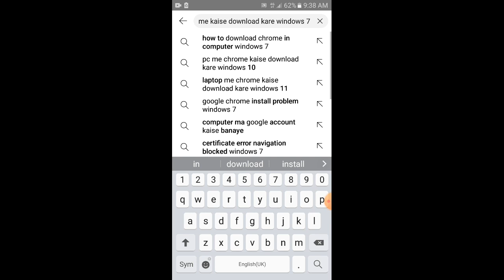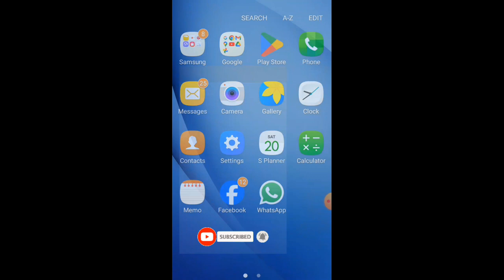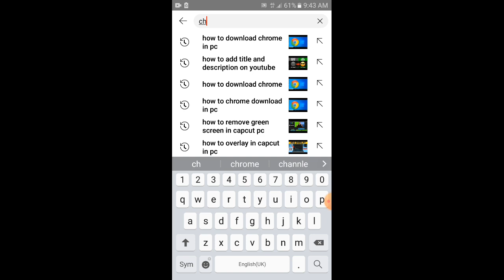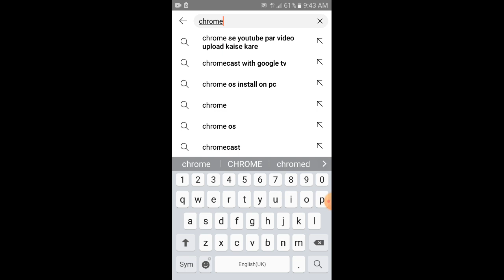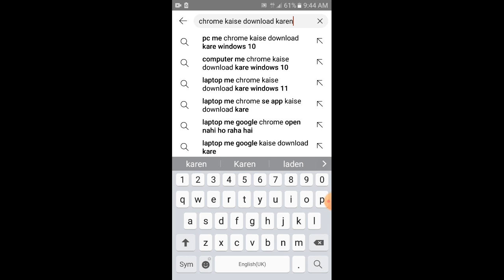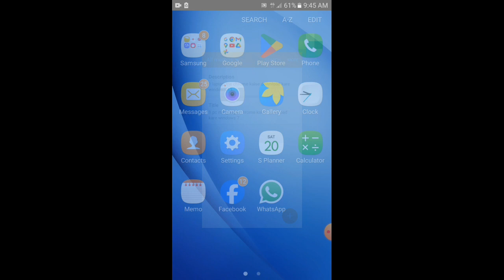New method applye for adding description and title/how to add title and description/title kisy add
aslamu alikom viewer ,
in this video i am trying to mention all thoes things by which you can make your video viral and also show how you add title and description so all video compoesd on adding of title and description .

new method discover for adding description and title
how to add title and description
title our description kisy add kary
how youtube unfreez
video does not show in the search engiane
how grow my youtube channle
why my youtube channle does not grow
how to add link
description kaise likhe
 youtube description me kya likhe
How to Write Perfect TITLE, DESCRIPTION, TAGS for More Views on YouTube
how to add title and description during video uploading
Description ko kisy add kary
title ko kisy add kary